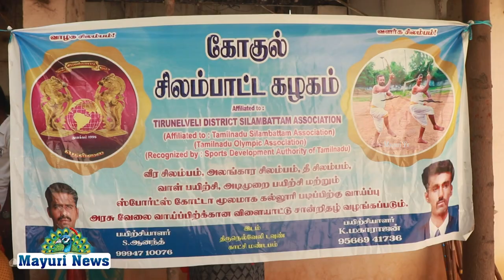சுபாஷ் சந்திரபோஸ் பிறந்த நாள் விழா- பாரதி சேவா டிரஸ்ட் சார்பில் சிலம்பாட்ட போட்டிகள் | MAYURI TV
சுபாஷ் சந்திரபோஸ் பிறந்த நாள் விழாவை முன்னிட்டு
நெல்லை டவுனில் பாரதி சேவா டிரஸ்ட் சார்பில் சிலம்பாட்ட போட்டிகள்
காவல் உதவி ஆணையர் விஜயகுமார் கலந்துகொண்டு பரிசுகள் வழங்கினார்

நேதாஜி சுபாஷ் சந்திரபோஸ் பிறந்த நாளை முன்னிட்டு பாரதி சேவா டிரஸ்ட் சார்பில் தமிழர்களின் வீர விளையாட்டான சிலம்பாட்ட போட்டி நெல்லை டவுனில் நடைபெற்றது. சிலம்பாட்ட போட்டியில் 50க்கும் மேற்பட்ட மாணவ மாணவிகள் கலந்து கொண்டனர். பத்திரப் பதிவாளர் பாபு நிகழ்ச்சிக்கு முன்னிலை வகித்தார்.  அதனைத் தொடர்ந்து நடைபெற்ற பரிசளிப்பு விழாவில் நெல்லை மாநகர காவல் உதவி ஆணையர் விஜயகுமார் சிறப்பு விருந்தினராக கலந்து கொண்டு வெற்றி பெற்ற மாணவ மாணவிகளுக்கு பரிசுகள் வழங்கி சிறப்புரையாற்றினார்.
இந்நிகழ்ச்சியில் போக்குவரத்து காவல் உதவி ஆய்வாளர் பாண்டிதுரை, முகநூல் நண்பர்கள் குழு தலைமை ஒருங்கிணைப்பாளர் நெல்லை டேவிட் மற்றும் பாரதி சேவா டிரஸ்ட் நிறுவனர் ஹரிச்சந்திரன், செயலாளர் ஹரிஹர ஐயப்பன் இணைச்செயலாளர் நம்பிராஜன் பொருளாளர் ராகுல்,  துணைப் பொருளாளர் முத்துராமன், ஒருங்கிணைப்பாளர்கள் சந்துரு, மகேஷ்  ஆலோசகர்கள் முத்துவேல் ராஜா, மகேஷ், மாதவன் மாணவரணி அஜிஸ்  நிர்வாகிகள் ரகுநாத்,தவசி, பெருமாள் மற்றும் கோகுல் சிலம்பாட்ட கழகத்தைச் சேர்ந்த சிலம்பு மாரிமுத்து, செல்வராஜ், ஆனந்த்,  நகராஜன், கௌதம்
உட்பட பலர் கலந்து கொண்டனர். சிலம்பாட்ட போட்டிக்கான ஏற்பாடுகளை கோகுல் சிலம்பாட்ட கழகத்தினர் செய்திருந்தனர்